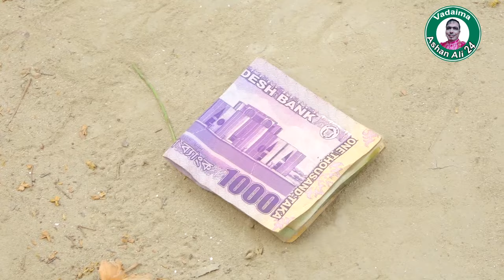Porer Takai Bahaduri |পরের টাকায় বাহাদুরি | আসান আলী ভাদাইমার গ্রুপ।১০০%হাসির কৌতুক। New Koutuk 2024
Porer Takai Bahaduri  |পরের টাকায় বাহাদুরি | আসান আলী ভাদাইমার গ্রুপ।১০০%হাসির কৌতুক। Bangla New Koutuk 2024।অনেক  ধন্যবাদ আপনাকে আমাদের চ্যালেন পরিদর্শন করার জন্য । প্রিয় দর্শক আমরা সব সময় চেষ্টা করব আপনাদের আনন্দ দেয়ার জন্য,  আর আপনাদের একটু হাসানোর জন্য ।
বন্দুরা,আমার গান ও গল্পটি আপনাদের  কাছে ভালো লাগে  | আমরা শুধু আপনাদের বিনোদনের জন্যই কাজ করে থাকি, তাই আমাদের গল্পটি যদি আপনাদের কাছে একটুও ভালো লেগে থাকে, তাহলে অবশ্যই চ্যানেলটি _ ＬＩＫＥ.ＣＯＭＭＥＮＴ.ＳＨＡＲＥ- & ＳＵＢＳＣＲＩＢE . করে আমাদের সাথেই থাকুন,

contin :Pore Takai Bahaduri
Artist : Original Vadaima Asan ali Tem
starring : Ashan ali
Cast : ,Shorif , Asha , Imdadul , Papiya
Camera : Edit : Mozibor Rhaman
 Story : sorif
Direction :Shorif
poduction : Vadaima Ashan Ali24
Label : Vadaima Ashan Ali24

                  আমাদের আরো কমেডি আছে